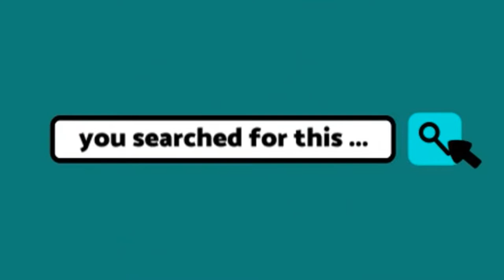5 Best Bike Trunk Bags | for Cycling, Traveling, Commuting, Camping & Outdoor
Get the right trunk for your bike and off you go! Travel with all you need and get one of the best bike trunk bags you can find on Amazon today:
👉1. Topeak MTX Trunk Bag DXP
👉2. COFIT Bike Trunk Bag 25L Extendable
👉3.  ROCKBROS Bike Rack Bag Trunk Bag
👉4.  Roswheel 14892 3 in 1 Multifunction
👉5. ROCKBROS Bike Trunk Bag
PRIME
★Prime GAMING - free games ➡️
★50%off of Amazon PRIME ➡️
★Prime STUDENT 6-month Trial ➡️

FAMILY hot deals
★Amazon Freetime Unlimited, KIDs+ - Super Offers ➡️
★Grocery shopping with Amazon FRESH ➡️
★Try Amazon HOME Services ➡️
★Create an Amazon WEDDING Registry ➡️

★Kindle Unlimited Membership Plans ➡️
★Try Audible and Get Two Free Audiobooks ➡️